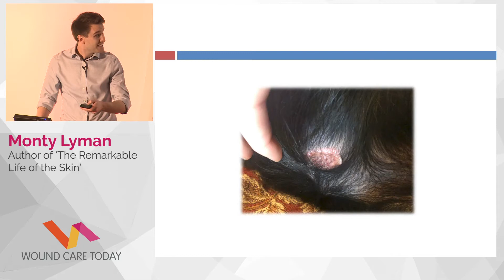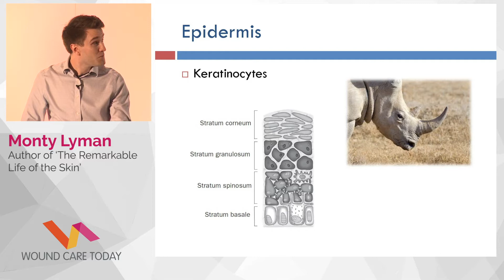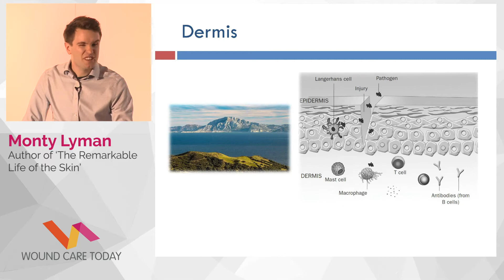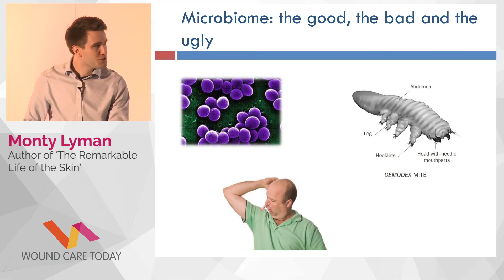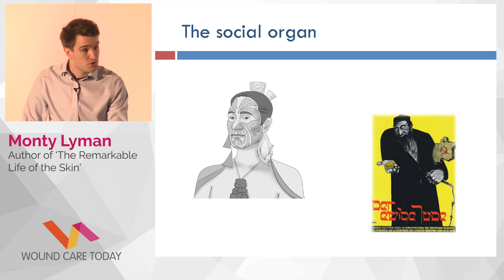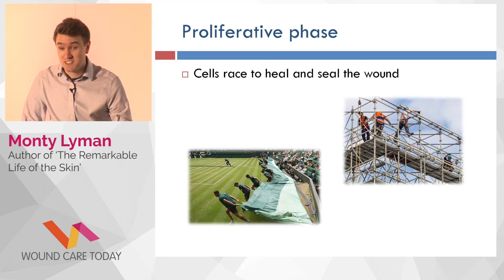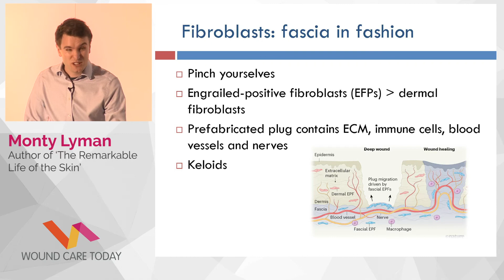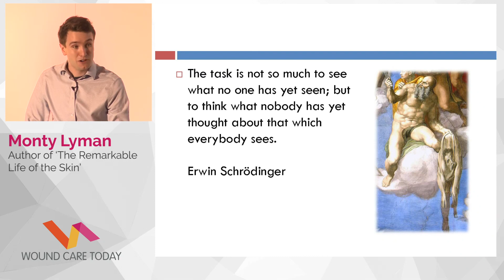Skin: our overlooked organ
'Skin: our overlooked organ' presented by Monty Lyman at Wound Care Today 2020.